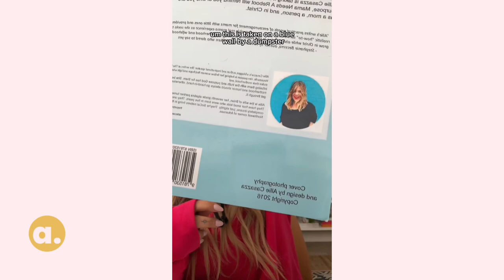How I Went From Broke Mom to Multi-Million Dollar Brand [broke to rich in 90 days]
Should I do a part two and keep sharing what I did?

👉🏼 Master Your Mindset, Grow Your Business & Make More Money.

👉🏼 The 6-Figure Business Blueprint Masterclass
The costly mistakes you need to stop making & what you need to do and shift in order to be the 6-figure baddie you really are.

👉🏼 Feel like your life needs a total overhaul? I got you.
Let's do a LIFE AUDIT together! Get my free guide and I'll walk you through it.

👉🏼 Is way too much of your time and energy going to cleaning your house? Say goodbye to overwhelm and hello to a clutter-free home! Join over 300,000 moms who have already transformed their living spaces with my free workbook.

How to come back from being broke
How to bounce back from being broke
How to get out of being broke